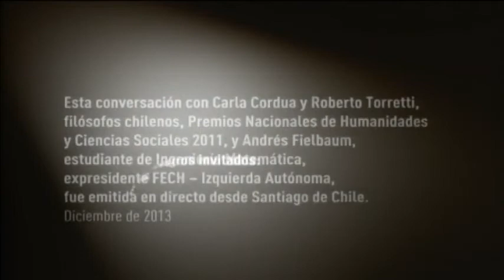CARLA CORDUA, ROBERTO TORRETTI y ANDRÉS FIELBAUM - Especial Elecciones Presidenciales 2013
Cristián Warnken, acompañado de Carla Cordua y Roberto Torretti, Premios Nacional de Humanidades 2011, filósofos de brillante trayectoria, y Andrés Fielbaum, ex-Presidente de la FECH, representante de Izquierda Autónoma, buscarán hacer un análisis más profundo de los resultados de la elección presidencial, en un diálogo que aportará al espectador una mirada distinta a la coyuntura nacional.
¿Qué dicen estos resultados? ¿Hacia dónde va Chile?
Domingo 15 diciembre en vivo a las 22:00 en la Red TV